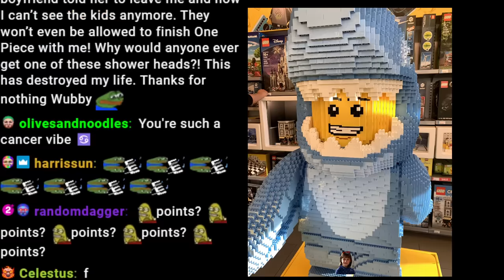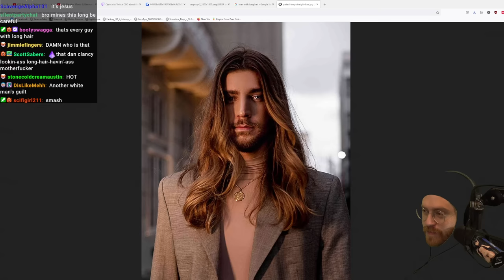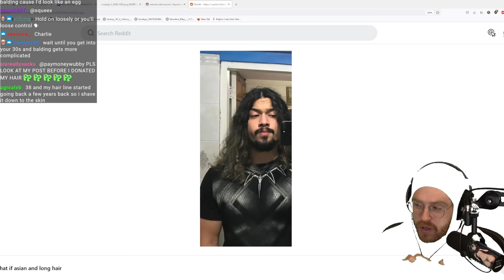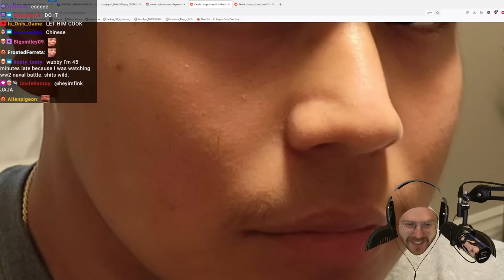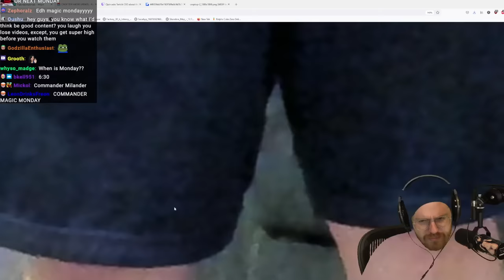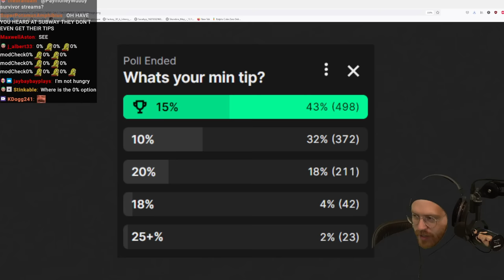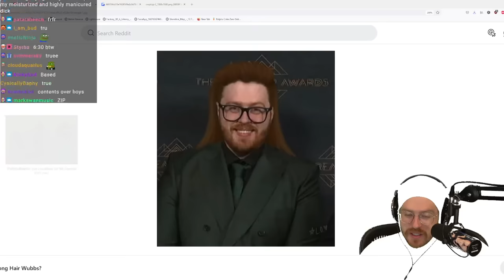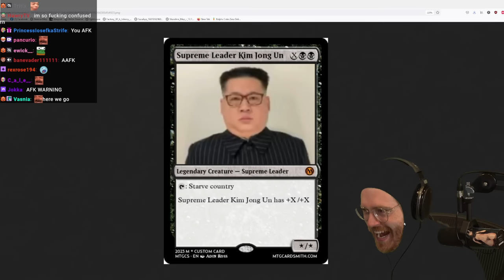Wubby Streams - Long Haired Party Animals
Original stream title: LOSER GETS HEP C
Date: 9/20/2023